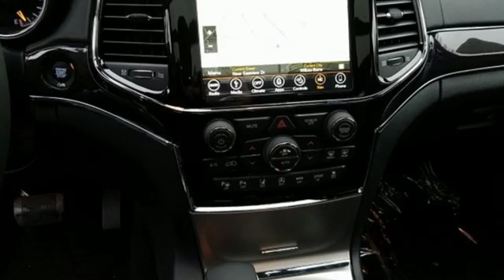2019 Jeep Grand Cherokee Wilkes-Barre PA Scranton, PA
Year: 2019
Make: Jeep
Model: Grand Cherokee
Trim: Overland
Engine: 3.6L V6 24V VVT
Transmission: 8-Speed Automatic
Color: Black
Interior: Black
Stock #: J10586
VIN: 1C4RJFCG2KC640552

Address:
150 MotorWorld Dr #8